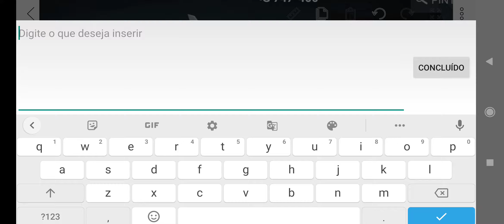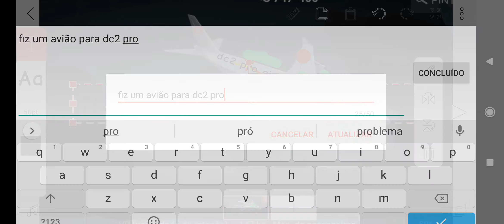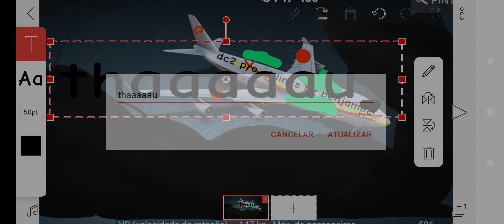fiz um avião para dc2 pro